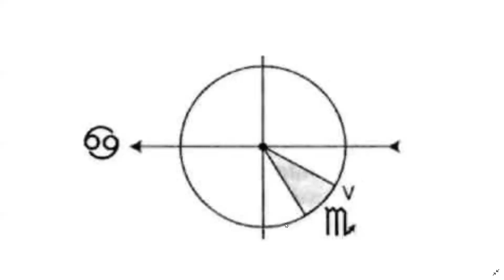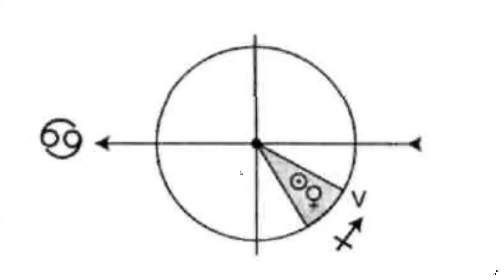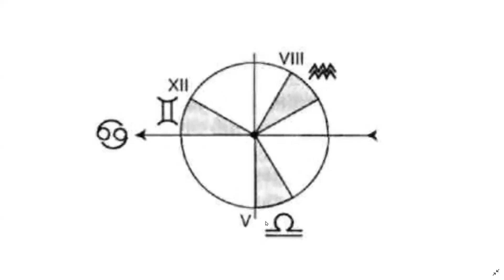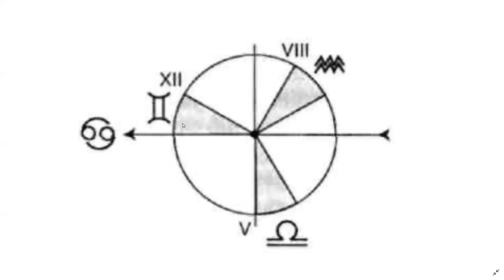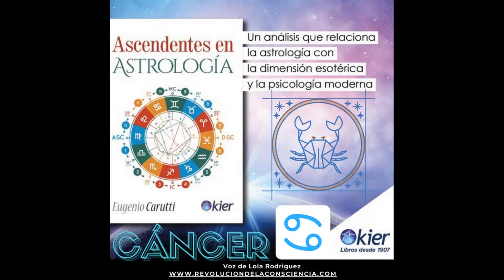04-2 ASCENDENTE EN CÁNCER- EUGENIO CARUTTI-PARTE 2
AUDIO/LIBRO.
ASCENDENTES EN ASTROLOGÍA, escrito por EUGENIO CARUTTI, en la voz de LOLA RODRIGUEZ de Revolución de la consciencia.

CONTENIDO DEL VIDEO, PTE 2:

* Los Hijos.
   Si el Ascendente marca una energía a aprender, a desarrollar, ¿La casa 5
   señalaría cómo aprender a expresarla?
   Pero la expresividad de la casa 5, ¿No dependerá del grado de integración
   del Ascendente?
   Todo eso ¿Dependerá mucho de, por ejemplo, la ubicación del Sol en la
   Carta Natal?

* Un ejemplo

* Otros ejemplos.

* La matriz de las casa 4 -8 y 12 del Ascendente en Cáncer.

* El sentido del Ascendente en Cáncer.